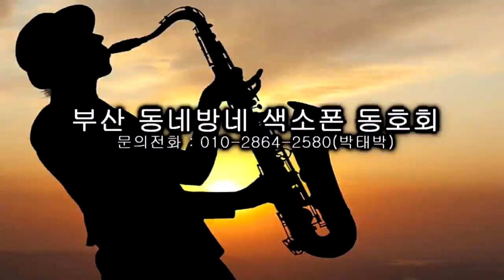박동익 - 귀연/양원식(부산 동네방네 색소폰/3월 월례회 연주) 2023.3.12